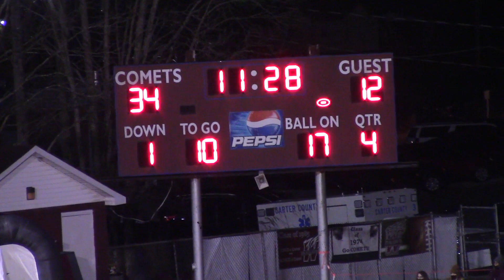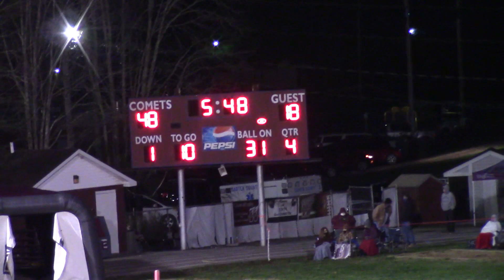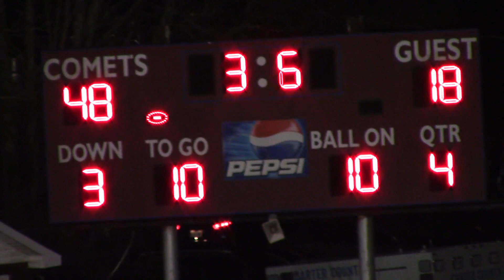4th quarter West vs, Shelby Valley 2nd Round Playoffs District Championship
West vs, Shelby Valley 2nd Round Playoffs District Championship